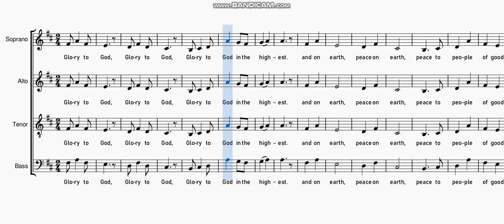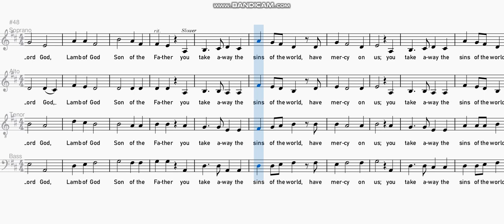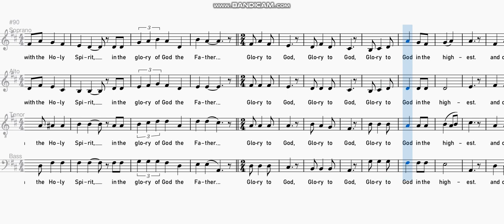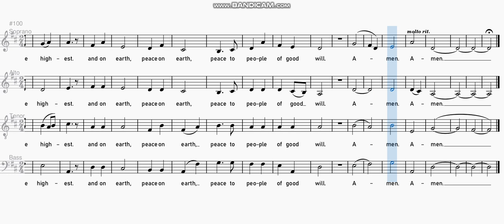GLORY TO GOD | SCHUTTE | SATB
Mass of Christ the Savior
Dan Schutte
SATB by Russel Mathew Estaño